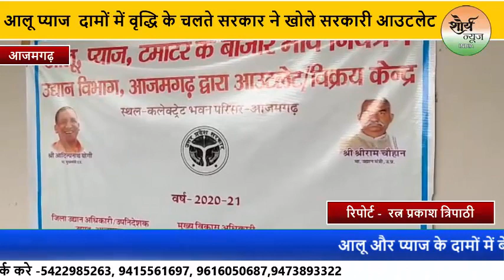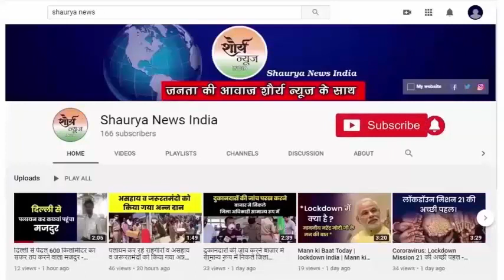Azamgarh:- आलू प्याज दामों में वृद्धि के चलते सरकार ने खोले सरकारी आउटलेट ।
आजमगढ़ पिछले कई दिनों से आलू और प्याज के दामों में बेतहाशा वृद्धि हुई और आम लोगों की रसोई से आलू प्याज लगभग नदारद हो गया दमोह को नियंत्रण करने के लिए जिलाधिकारी के निर्देश पर कलेक्ट्रेट में आलू प्याज बिक्री केंद्रों की स्थापना की गई है जहां निर्धारित मूल्य पर आलू प्याज जनता को मुहैया कराया जा रहा है खाद्यान्न विभाग की ओर से कलेक्ट्रेट में आलू प्याज और टमाटर का आउटलेट खोलकर लोगों को आलू ₹33 किलो और प्याज ₹45 किलो मुहैया कराई जा रही है।